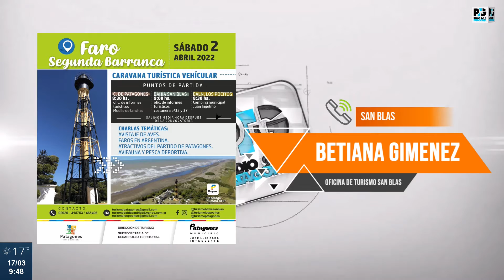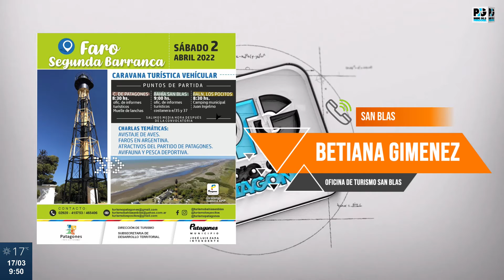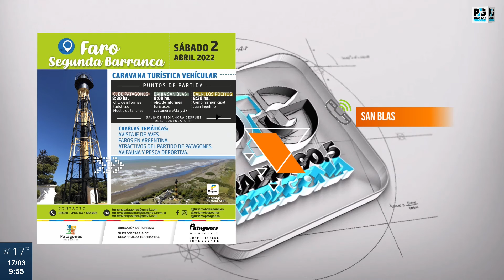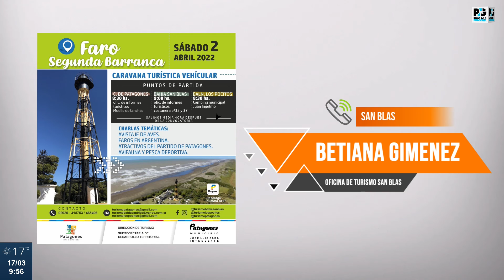BETIANA GIMENEZ - OFICINA DE TURISMO EN SAN BLAS (17.03.22)